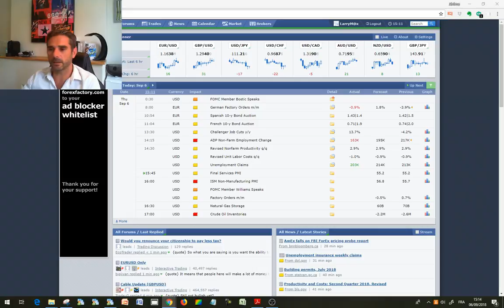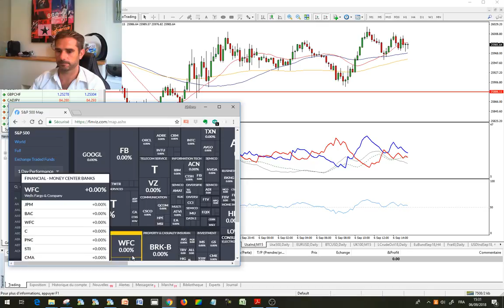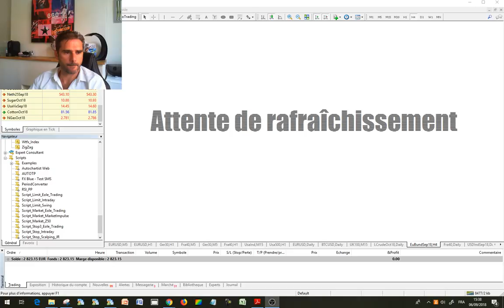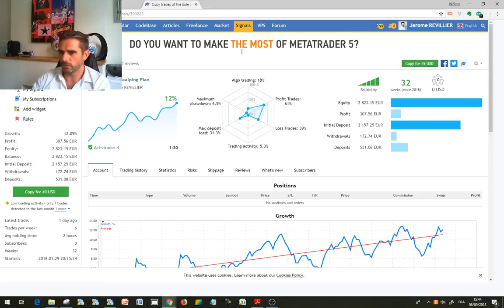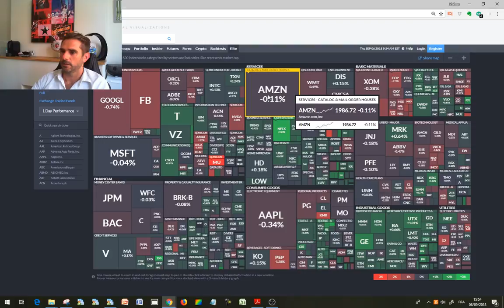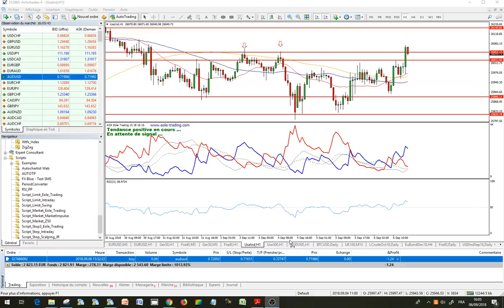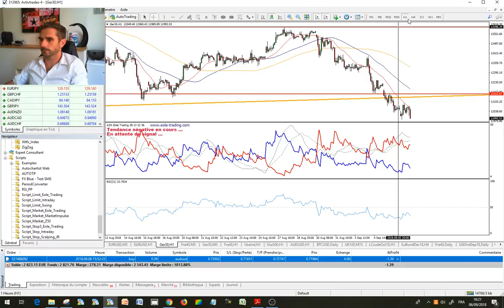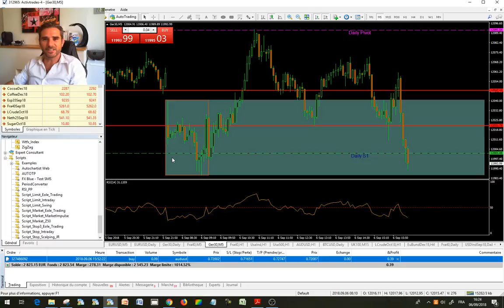| Que faire après la baisse ? | Salle des Marchés | Jérôme Revillier| ActivTrades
✅ Testez vos stratégies de trading avec une démo gratuite en temps réel Les CFD sont des instruments complexes présentant un risque élevé de perte du capital rapidement en raison du levier. 80% des comptes des investisseurs particuliers perdent de l’argent lorsqu’ils tradent des CFD avec nous. Vous devriez vous assurer de comprendre parfaitement le fonctionnement des CFD et considérer le risque élevé de perte de votre argent que vous vous apprêtez à courir.
ActivTrades PLC est autorisé et réglementé par la Financial Conduct Authority, enregistrement FCA sous le numéro  434413. ActivTrades PLC est également enregistré auprès de la Banque de France au numéro 71739.

L' application des techniques, idées et suggestions présentées se fait à la seule discrétion et risque du spectateur.  Les pensées et les opinions exprimées par l’auteur ne reflètent pas nécessairement le point de vue d’ActivTrades.

Ces vidéos sont à des fins uniquement informatives, et ne doivent pas être considérées comme un conseil ou une invitation au trading. Les prévisions ne sont pas un indicateur fiable des performances futures.

Retrouvez le programme des sessions de Trading Live sur notre 👉 Suivez nos analyses économiques et financières quotidiennes